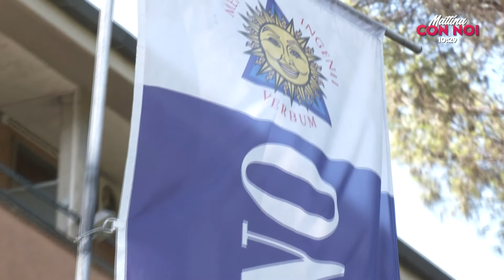Mattina con noi/ Emmanuel Macron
E' il contenitore del mattino di Cusano Italia TV.

Con Marilena Menti, psicoterapeuta, abbiamo parlato di Emmanuel Macron tratteggiando il profilo psicologico.

In conduzione Annalisa Colavito.
Buona visione.